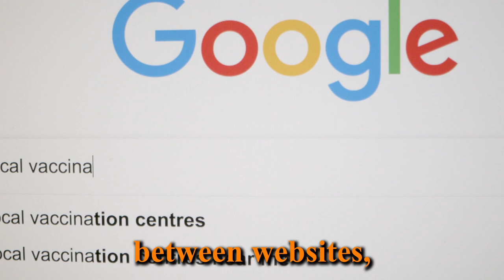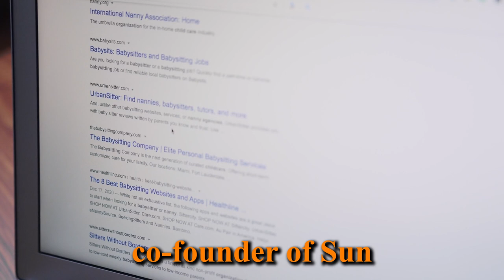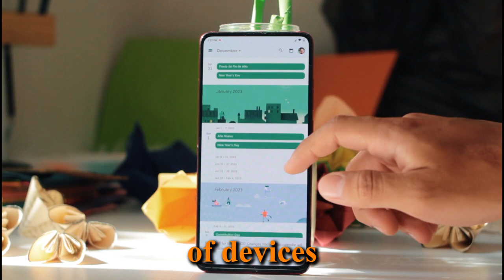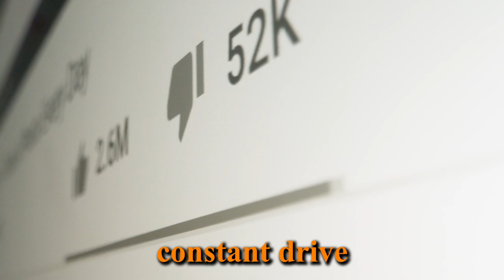How Google Took Over the World (From a Dorm Room)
Ever wondered how Google, the search engine giant, came to be? This video dives into the incredible journey of Google, from its humble beginnings as a research project in a Stanford dorm room to its current status as a global leader in technology. We'll explore the story of Larry Page and Sergey Brin, the two students who dreamt of a better way to search the web, and the creation of BackRub, the revolutionary algorithm that laid the foundation for Google Search.

We'll also explore Google's move from a garage startup to a world-renowned company, along the way highlighting the development of some of their most popular products like Gmail, Maps, and Android.

So, if you're curious about the origins of Google and how it continues to shape the way we access information online, then this video is for you!